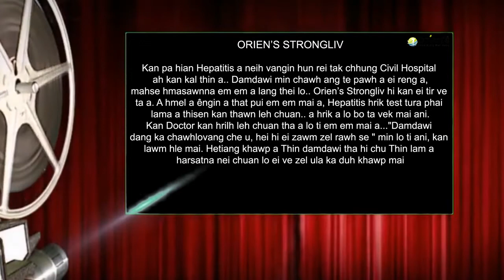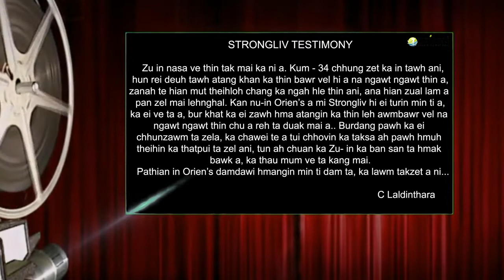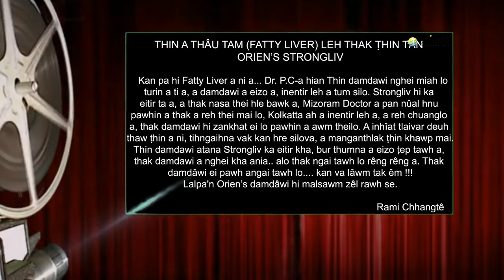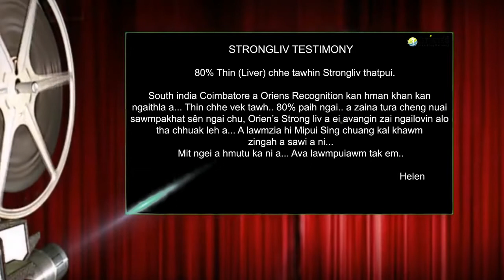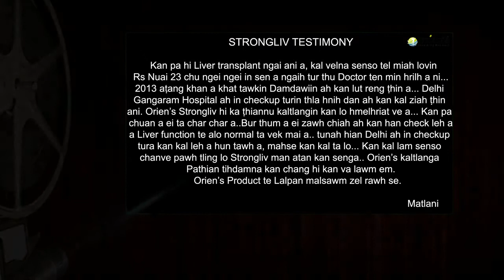ORIENS STRONGLIV TESTIMONIES MIZO